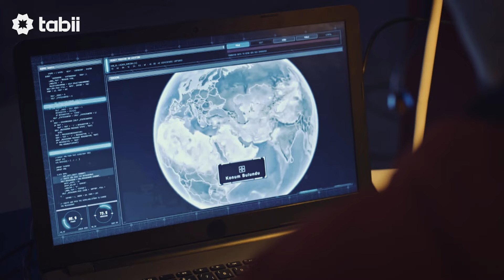"Las mujeres somos más listas de lo que crees, Fadi" | La agencia Episodio 17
¡Únete a tabii ahora mismo para ver "La agencia" y mucho más!

Los agentes de la Organización Nacional de Inteligencia siempre están preparados para eliminar a los enemigos de Türkiye. Un equipo especial formado por héroes anónimos se pondrá en marcha para identificar a las fuerzas detrás de los ataques terroristas y eliminarlas mediante métodos extraordinarios. Una emocionante historia llena de suspenso, drama y acción.

En la serie  "La agencia" participan exitosos actores como: Çağlar Ertuğrul, Mesut Akusta, Gürkan Uygun, Deniz Baysal Yurtçu, Yavuz Bingöl

Casa productora: Tims&B Productions
Producción: Burak Sağyaşar, Timur Savci
Dirección: Burak Arlıel, Burak Müjdeci, Hakan Kırvavaç, Yağız Alp Akaydın
Guion: Ethem Özışık, Teşkilat Yazı Grubu
Género: Acción

 "La agencia" y más en tabii💚